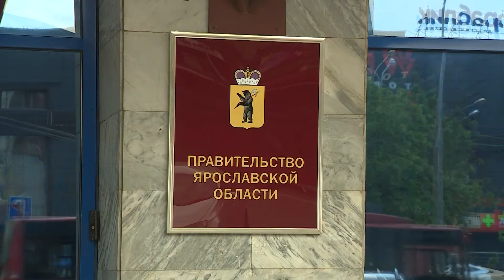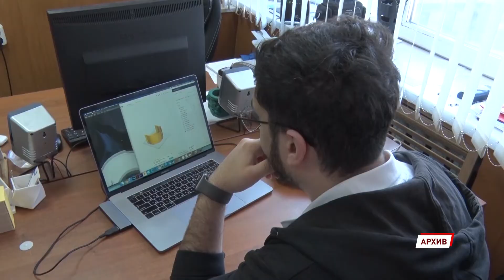Предприятия Ярославской области получают льготные кредиты в качестве господдержки